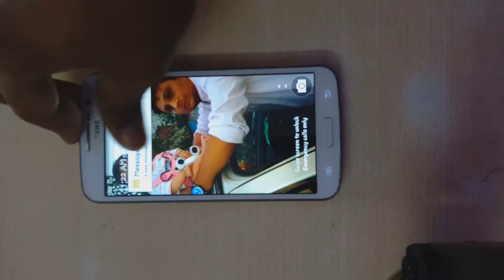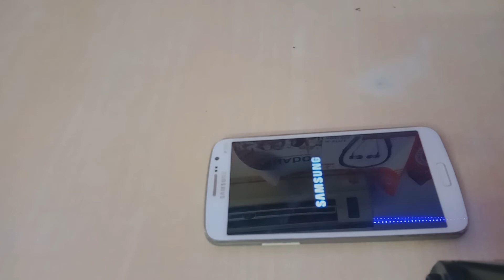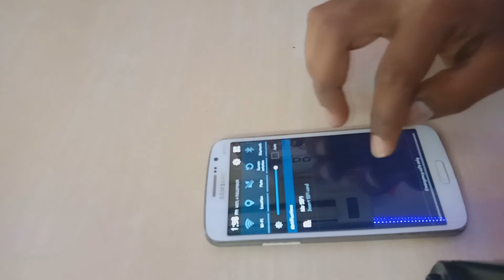Samsung Grand 2G 7102 Touch Replacement | Repair Touchscreen Not Working | Disassembly | Resolved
Learn how to perform Samsung Grand 2G 7102 touch replacement and repair the digitizer or touchpad with a step-by-step methodology.

Samsung Galaxy Grand 2G 7102 Touchscreen Replacement Price: 400 INR

Note: Ensure that you don't touch the strips of display and touchscreen with screw-drivers, tweezers or pluckers. Otherwise, your Samsung Grand 2G 7102 display and the touchscreen will be damaged permanently.

About: Mobile repair tips is a YouTube channel where you can learn how to repair mobile phones and other electronic gadgets.